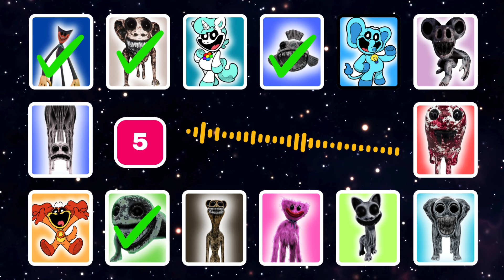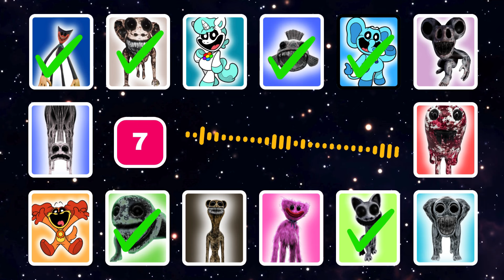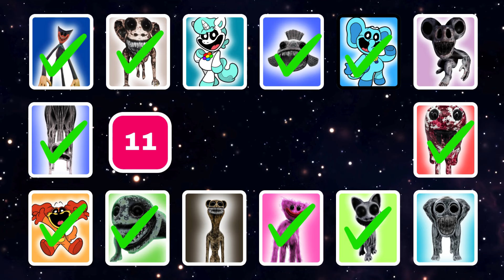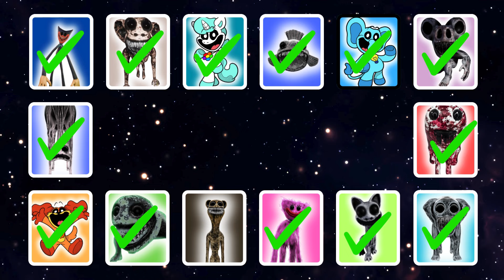GUESS MONSTER'S VOICE | POPPY PLAYTIME CHAPTER 3 + ZOONOMALY 2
Hey friend, you're on the Horror Trailblazers TV channel! We have created a video quiz of ZOONOMALY 2 and POPPY PLAYTIME CHAPTER 3 characters for you!

Monsters from the video: Monkey, Nightmare Huggy Wuggy, Fish, Smile Cat, Bear, Elephant, Huggy Wuggy, Kissi Missi, DogDay, Bubba Bubbaphant, Giraffe, Frog, CraftyCorn, Lizard.

Ⓒ Content Created by Horror Trailblazers TV.